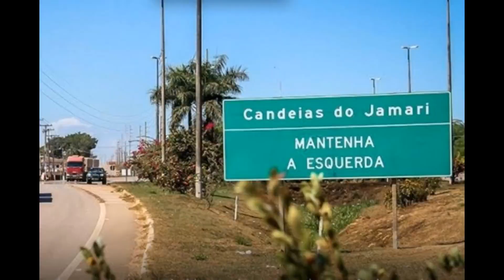CANDEIAS DO JAMARI / RONDÔNIA